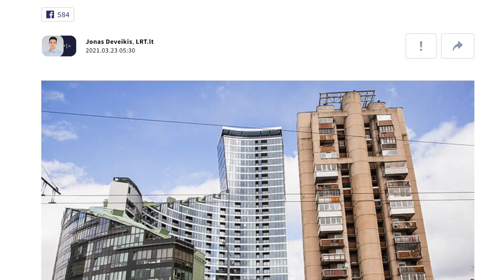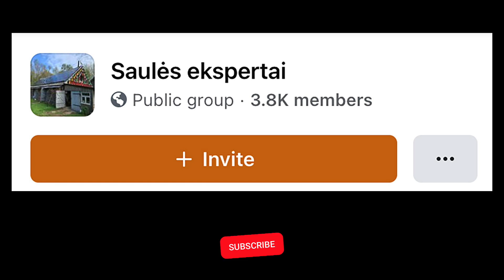Trys patarimai verslui, kaip išrinkti saulės elektrinę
Turinys:

0:00 - Intro
0:07 - Problemos tos pačios, nuostoliai didesni
0:38 - Kaip verslai dabar renkasi saulės elektrinę?
1:40 - kaip verslas turėtų rinktis saulės elektrinę?
2:34 - saulės rangovas ne visada stengiasi
3:20 - padeda verslui žinoti, ko norėti iš tiekėjo
4:34 - laikas, nervai ir efektyvumas
5:48 - savivaldos nori, saulės bet nemoka
6:40 - edukacija kaip benefit'as
7:30 - saulės elektrines brangina vėlyvi sprendimai